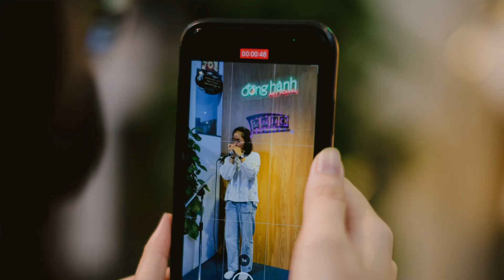Harmonica - Suy nghĩ của hai người - Võ Thị Lanh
Suy nghĩ của hai người
Harmonica: Võ Thị Lanh

Biểu diễn định kỳ trong chương trình Happy Melody vào Chúa nhật cuối tháng.
Chương trình do Trường Nghệ thuật Đồng Hành và Dàn nhạc Harmonica Việt Nam (VNHO) tổ chức.